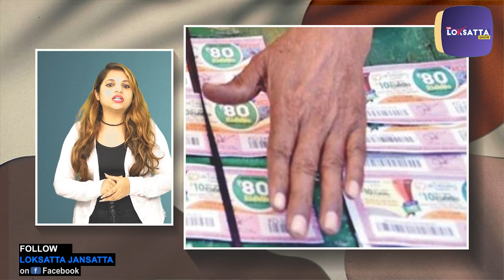લોન માટે ઘરે ઘરે ભટકતો રિક્ષા ડ્રાઈવર ક્ષણવારમાં બની ગયો કરોડપતિ! | 25 crore lottry | onam lottery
લોટરીએ એક ઓટો-રિક્ષા ડ્રાઇવરનું જીવન બદલી નાખ્યું! જે એક સમયે લોન માટે ઘરે-ઘરે ભટકતો હતો અને તેને એક જ ક્ષણમાં કરોડપતિ બનાવી દીધો! 25 કરોડની ઓણમ બમ્પર લોટરી 2022 જીતનાર કેરળના અનૂપે લોટરીની ટિકિટો વેચવાનું શરૂ કરી દીધું છે.